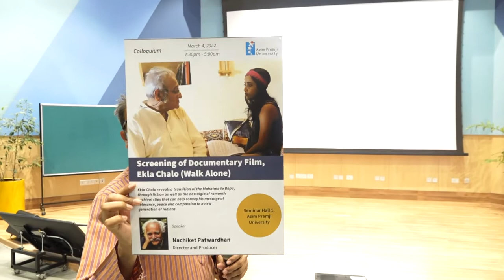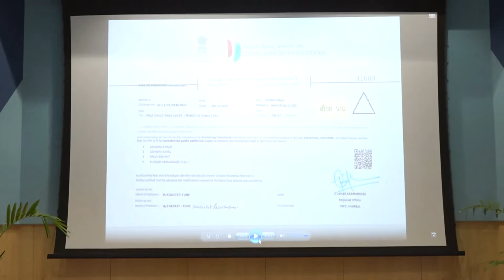Screening of Film, Ekla Chalo (Walk Alone)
Gandhiji’s 150th birth anniversary is celebrated through the coming of age of Kalyani Rao, a wannabe NRI who arrives in Pune India, to complete her doctoral thesis on ‘Gandhiji and Contemporary Pune’. At home with her grandparents, her work on the thesis faces subtle as well as blatant opposition. Adverse reactions from her grandfather and a general apathy among her school friends leads to a crisis that is compounded by increasing evidence of environmental collapse and excess urban congestion. Rabindranath Tagore’s famous poem Ekla Chalo is seen by many as a tribute to the Mahatma, and this song helps awaken Kalyani’s spiritual instinct (and also becomes the title of the film). Ekla Chalo reveals a transition of the Mahatma to Bapu, through fiction as well as the nostalgia of romantic archival clips that can help convey his message of tolerance, peace and compassion to a new generation of Indians.

About the film maker:
Nachiket Patwardhan is a director and producer whose films have won national awards. His films include 22 June 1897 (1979), Anantyatra (1985) and Devi Ahilya Bai (2002).

Colloquium Film screening#Ekla Chalo